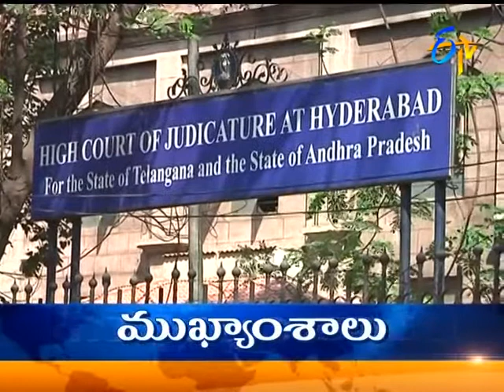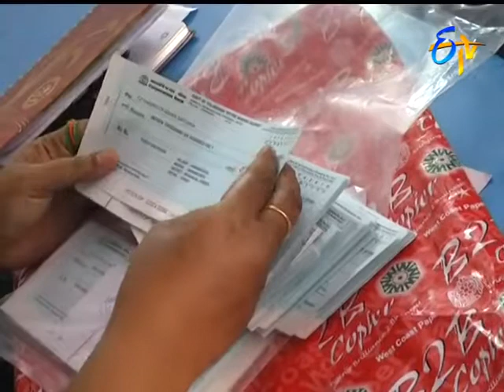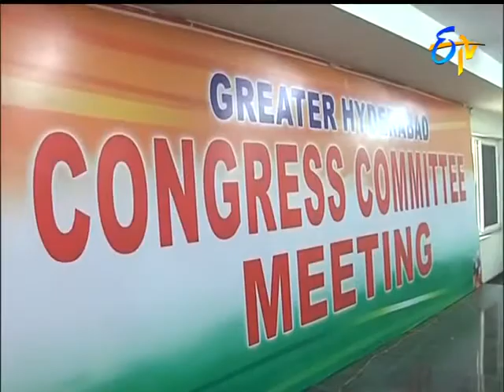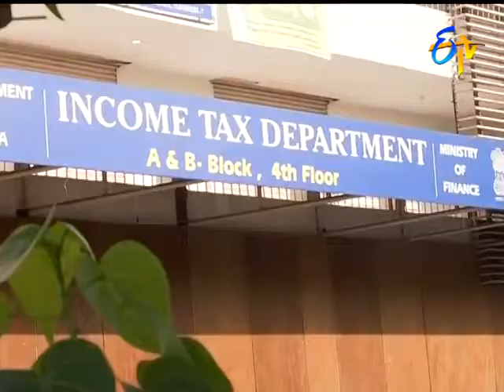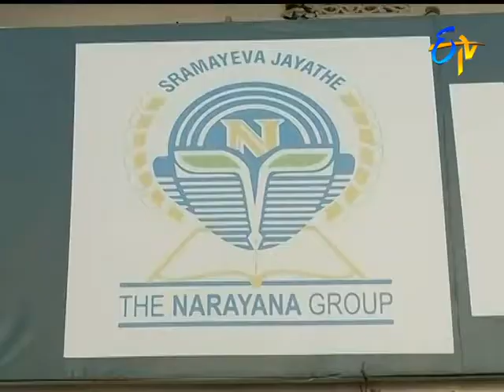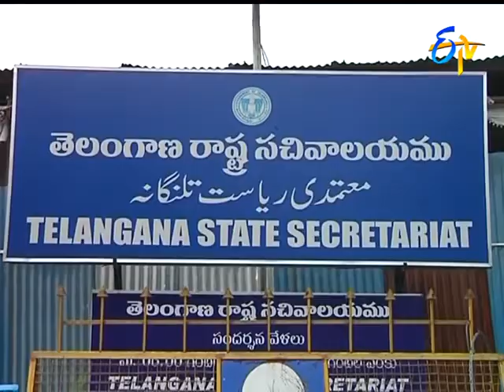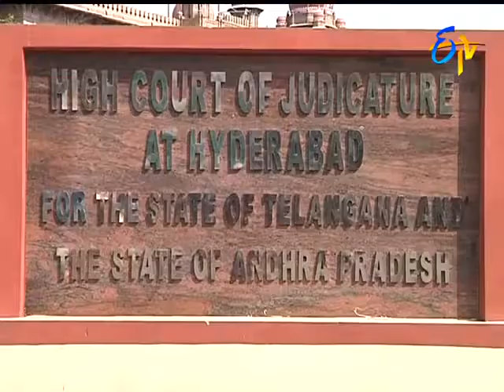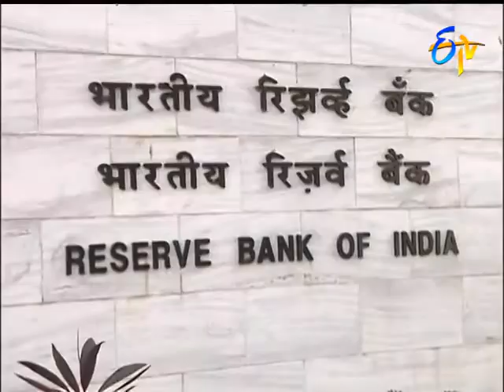9PM ETV NEWS TELUGU | 5th Oct 2018